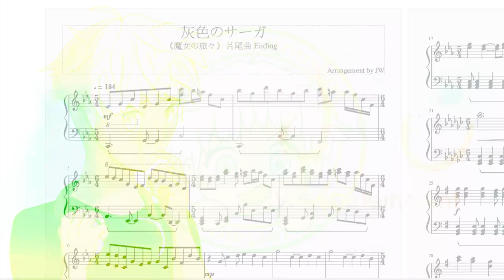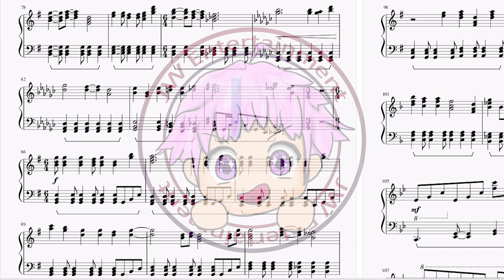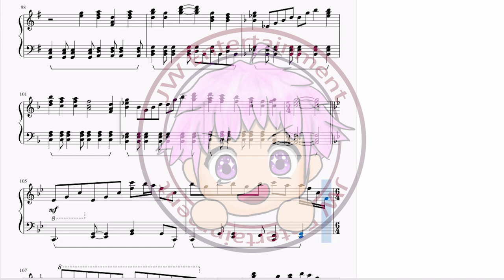[魔女の旅々/The Journey of Elaina/魔女之旅/ Majo no Tabitabi] 片尾曲 ED ChouCho - 灰色のサーガ(Haiiro no Saga) (Piano)